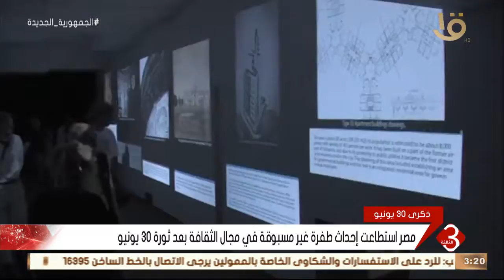نشرة الثالثة | طفرة غير مسبوقة تشهدها الثقافة المصرية في عهد الرئيس السيسي